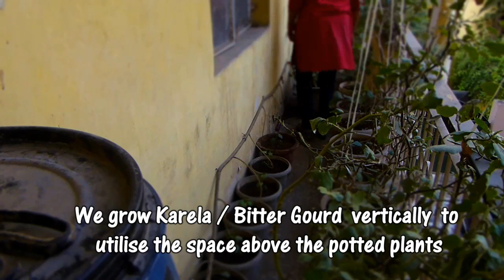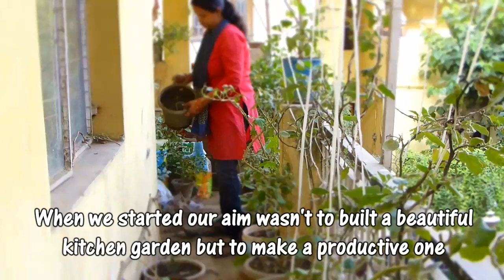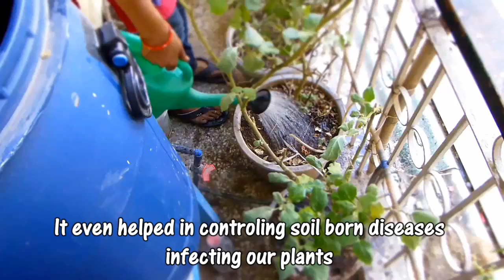अपने किचन गार्डन को गर्मियों के लिए तैयार करते हुए - Remaking our Kitchen Garden for Summers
अपने किचन गार्डन को गर्मियों के लिए तैयार करते हुए .
हमारी पतली से बालकनी में हम पिछले ४ साल से सब्ज़िया ऊगा रहे हे.
जगह काम होने की वजह से हमने बैगन, भिंडी, और करेले को चुना.
बालकनी की लम्बाई में हम एक लाइन बैगन के पौधे लगते हे और एक लाइन भिंडी की.
बालकनी के बीच में और अंत में हमने करेले के पौधे लगाए हुए हे.
करेले को हम लोग वर्टिकली ट्रैन कर कर के ट्रेलिस  / छप्पर पर फैलाते हे जिससे की हमारी बालकनी की ऊपर की स्पेस का ुटिलिसशन   हो सके.
ये तीन प्लांट हमें अप्रैल से दिसंबर तक फल देते हे
किचन गार्डन लगाने का हमारा धयेय ये था की हम लोग अपने घर की उगी आर्गेनिक सब्ज़िया खा सके
इसके लिए हमने कभी केमिकल फ़र्टिलाइज़र या पेस्टिसाइड का इस्तेमाल नहीं किया
हम पिछले २ साल से केवल वर्मीकम्पोस्ट का इस्तेमाल कर रहे हे.
वर्मीकम्पोस्ट न केवल जयादा सब्ज़िया देता हे नार्मल कम्पोस्ट के मुकाबले में बल्कि ये मिटटी से होने वाली बीमारियों से भी बचाव करता हे
जिन लोगो को अच्छी क्वालिटी की वर्मीकम्पोस्ट चाहते हे वे हमारी वेबसाइट विजिट कर सकते हे

Remaking  our Kitchen Garden
We couldn't give attention to our kitchen Garden and it became a total mess
We have a narrow balcony but we still grow vegetables in it
Space being a constraint, we go for vegetables  which are easy to grow and give more yield per pot
Like Brinjal / Baigan, Bhindi / Okra and Karela
We plant Bhindi and Baigan in two lanes across the length of the balcony
We grow Karela / Bitter Gourd  vertically  to utilise the space above the potted plants
These three vegetables start giving yield from April till November / December
Most of these brinjal plants are three years old. A few are even four year old
When we started our aim wasn't to built a beautiful kitchen garden but to make a productive one
so that we can have organic vegeables regularly
Since we started 4 years back, we haven't used any kind of chemical fertilizers or pesticides
We use vermicompost in our potting mix which is a slow releasing fertiliser and sea weed extract
Vermicompost gave us a greater yield in comparision to normal compost
It even helped in controling soil born diseases infecting our plants
Vermicompost has proved to be a boon our kitchen garden